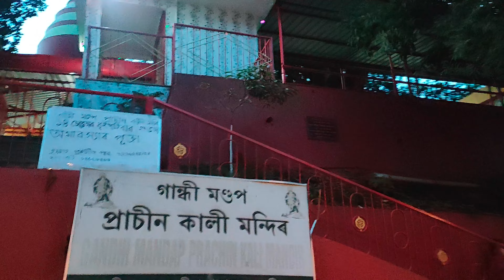Hum chale gandhi ji ke ghar😄 || gandhimandap || myfirstvlog ❤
lots of❤️‍🩹